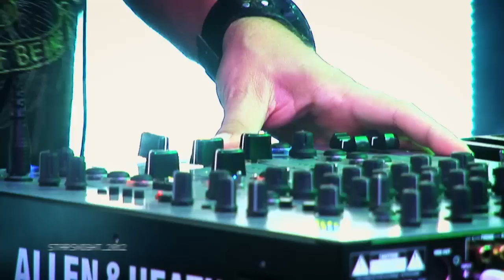Lemon @ StarsNight 2012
Lemon
@StarsNight 2012
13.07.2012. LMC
Vodnjan, Croatia